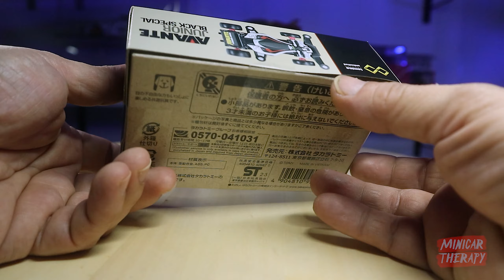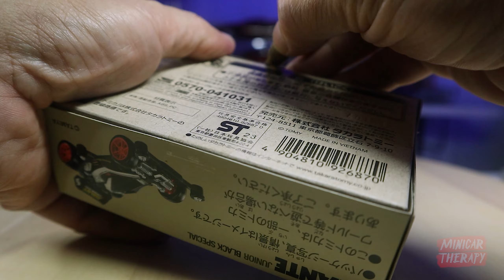YANG BLACK BAGUS JUGA, DIECAST TOMICA PREMIUM UNLIMITED TAMIYA AVANTE JUNIOR BLACK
FB Fanpage Minicar Therapy
atau

Support Minicar Therapy disini :
🎁💰 Support Via Gopay/Ovo/Link Aja/Dana :